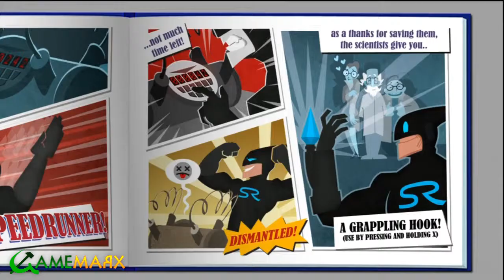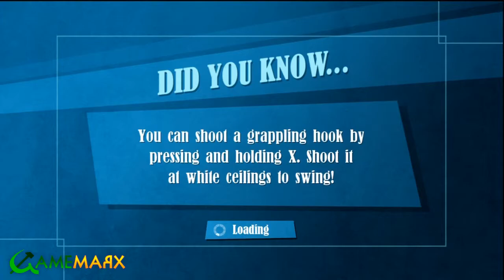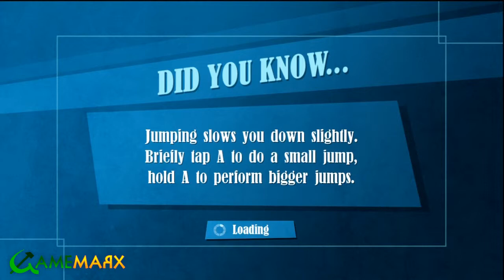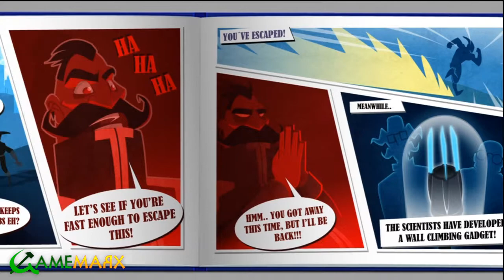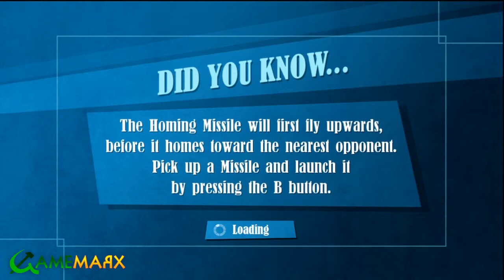GameMarx Trials - SpeedRunner HD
Mike, Dylan, and Cicelie check out SpeedRunner HD on Xbox Live Indie Games Game Description: Use your grappling hook, walljumping and other acrobatic skills to speedrun as quickly as possible, and dismantle the bomb in time! While the singleplayer offers enough challenges to keep you busy for a while, the multiplayer is where this game really shines. So gather (up to) 3 of your friends and compete in a speedrunning spectacle with gameplay reminiscent of Mario Kart and Micro Machines!